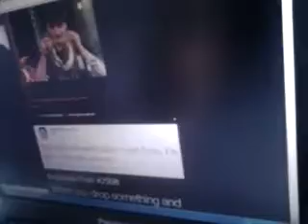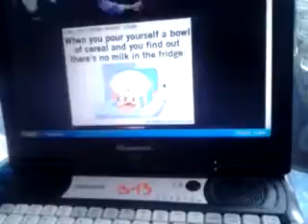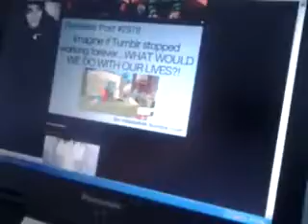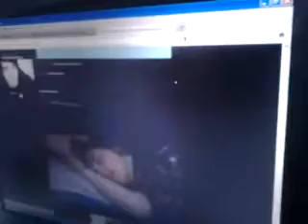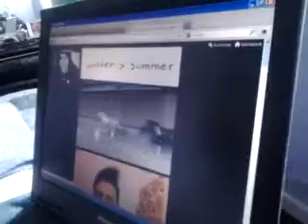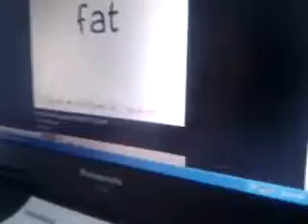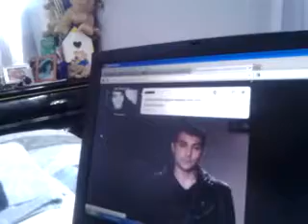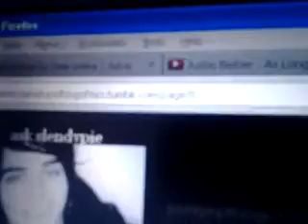My friend n my life